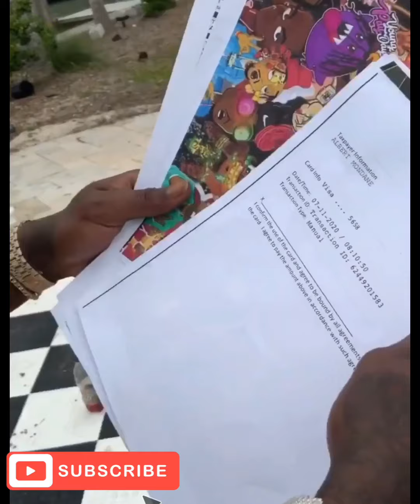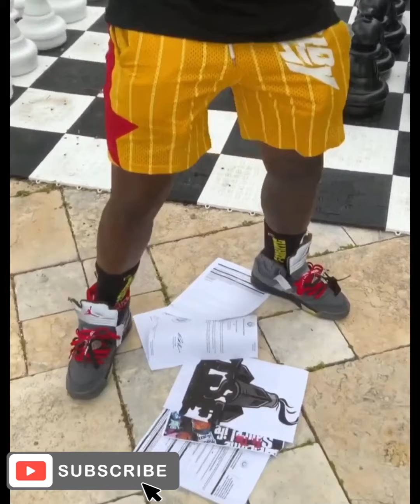Sauce Walka Shows His Paperwork | How He Manage His Business